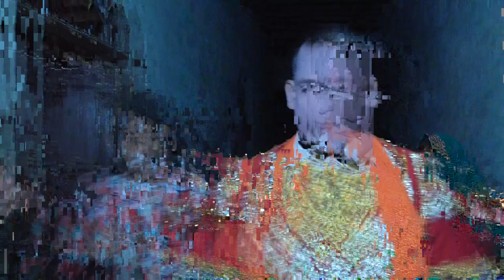माता रानी कभी निर्धन के घर भी आ जाना !! Rakesh Mehra !! जागरण माता रानी - 2019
Studio By:    Suvika Music Present
PRo- Dharam- Con, & Whataap NO- 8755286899
Cemeramen- Jagveer & Baniya & Chetan,
Eadit BY: Arnav Studio, & Suvika Music Present
singr- Rakesh Mehra & Party